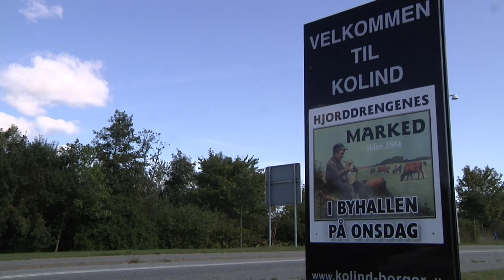Hjorddrengenes Marked i Kolind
Markedet i Kolind - 125 års jubilæum